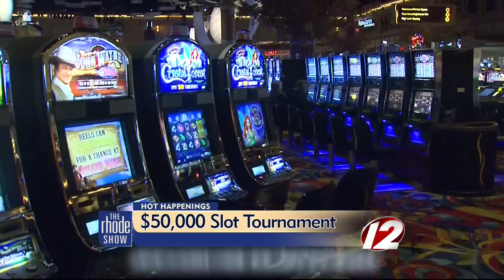Hot Happenings Twin River Slot Tournament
October 4ths Hot Happenings